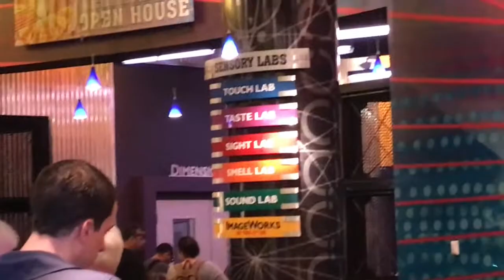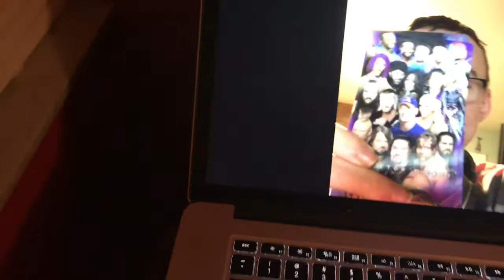Disney world vlog day 3!!